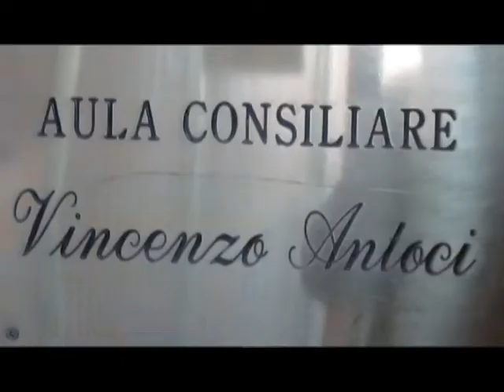Cantieri di lavoro, il comune di Mistretta cerca due muratori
Pubblicato un bando, che scade il 5 marzo alle 2020, in cui il comune di Mistretta comunica che per dei cantieri di lavoro è prevista l'assunzione a tempo determinato di due operai qualificati muratori.